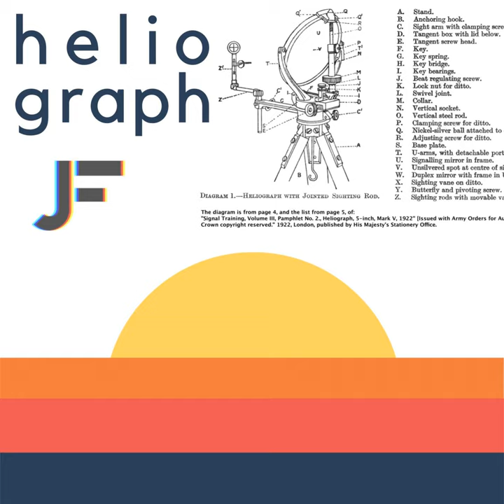Move, Move, Move!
Move, Move, Move! · Jerry Fee

Heliograph